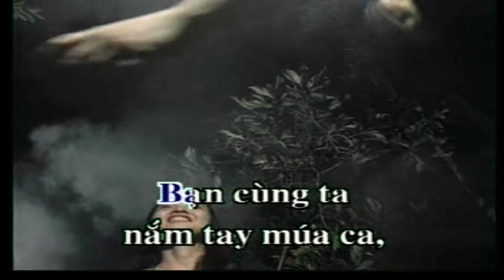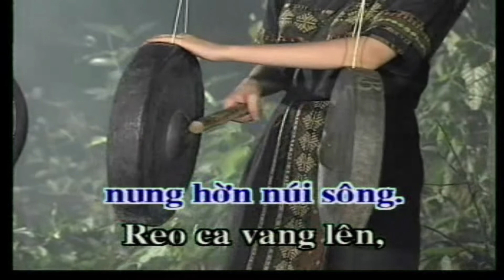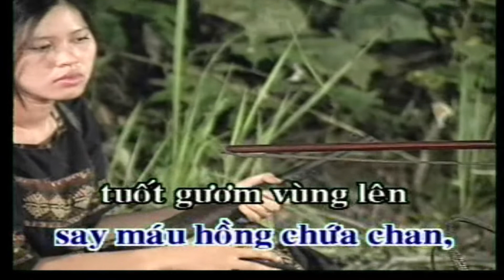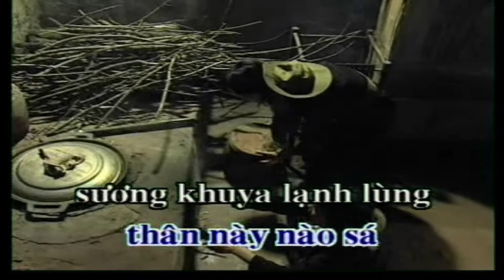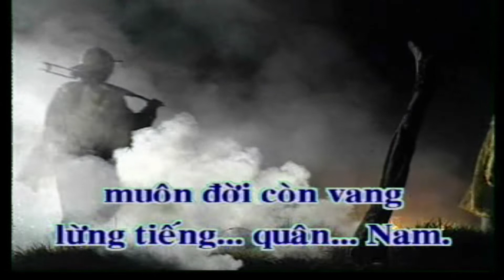LỬA RỪNG ĐÊM